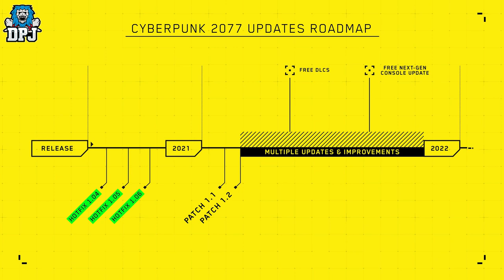Cyberpunk 2077: ROADMAP - PATCHES & DLCS - A MESSAGE FROM CDPR ON THE FUTURE & RELEASE OF THE GAME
Cyberpunk 2077 new roadmap on patches & dlcs, also a message from CDPR on the what happened with the release of the game and the effects of older generation consoles.